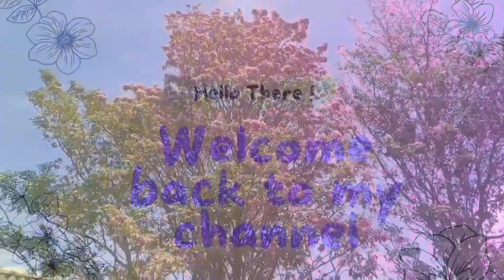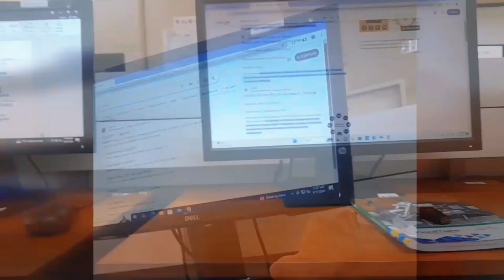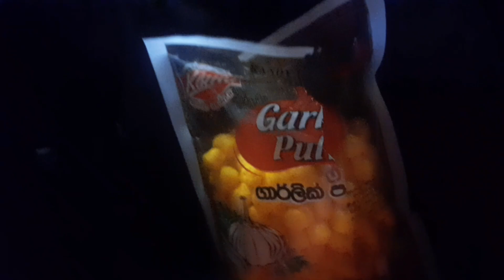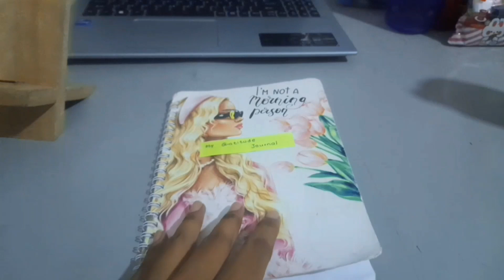Study vlog📚|Campus එකේ නිවාඩුවට ගෙදර ආව දවසක්🌈️|lecture එකේදි අපි නටන පිස්සු🤭|සබරේ රෙබරෝසියා වසන්තය🌸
I am a Sri Lankn government university student lives in Colombo district , Sri Lank. From my channel I hope to share study vlogs to motivate myself and all of you . 🇱🇰📚
I hoe you all enjoy by watching my videos and stay with me